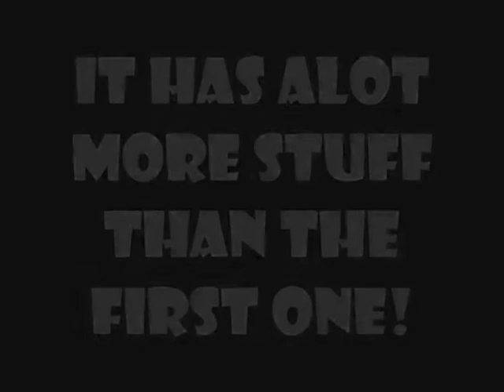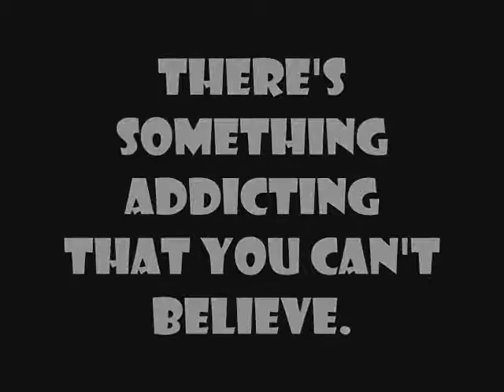Teddy Playing with Tanks 2 Trailer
Pretty more longer than the teaser. There's nothing new, but content advertising :D

TPwT2 might be published very soon, it's not sure.